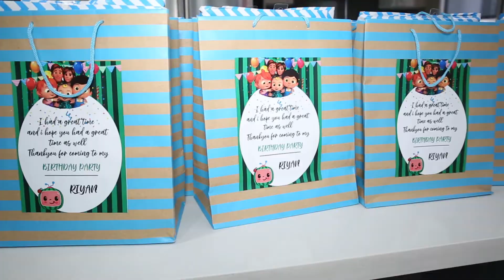Riyan Chowdari 1st Birthday Video Highlights - Sydney (Australia)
Coverage: Rajashree Photography Australia 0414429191